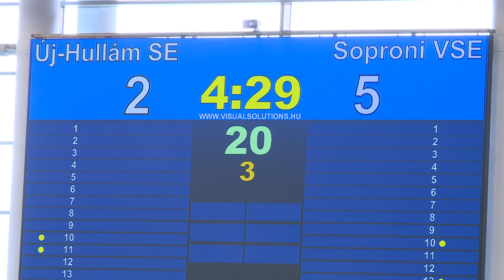Hajrá Sopron - sportmagazin - 2023.02.27. - Hétfő - SopronTV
Mai adásunkban beszámolunk a Sopron Basket Euroliga találkozójáról, és az együttes hétvégi bajnoki mérkőzéséről Stúdiónk vendégei lesznek Iker László István és Varga Krisztina. Adásunk végén pedig a soproni NB2-es vízilabda csapat aktuális meccséről láthatnak összefoglalót.